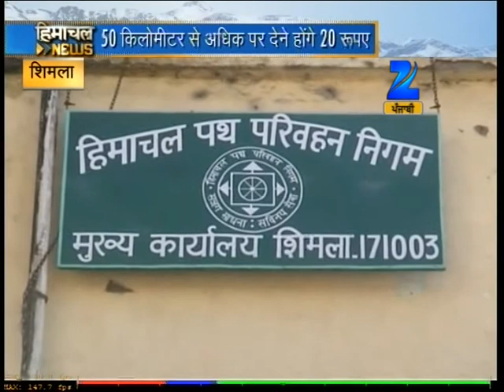110213 HIMACHAL NEWS PART 2